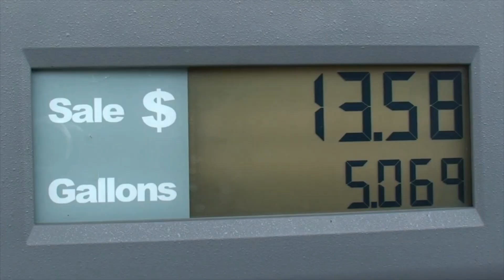2023 Social Security COLA (March Forecast) 🧨🔥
Updated forecast to the 2023 COLA!